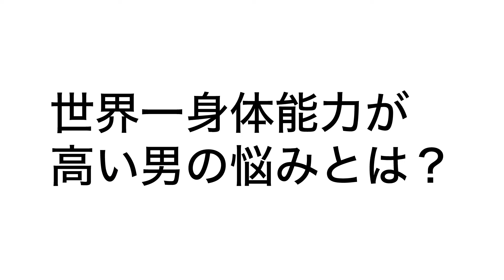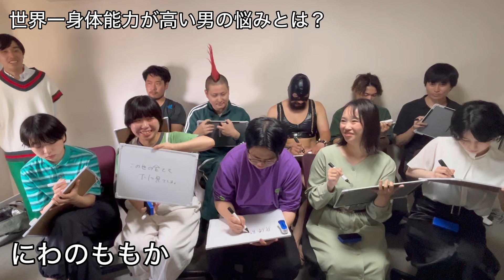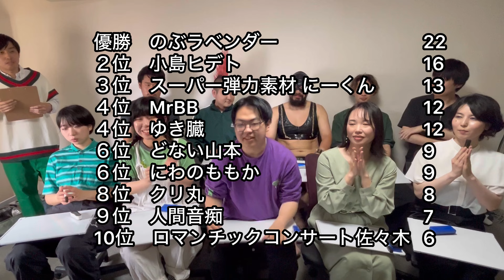第54回どない山本の大喜利大会【出演：クリ丸／小島ヒデト／スーパー弾力素材にーくん／センバトモヤ／にわのももか／人間音痴／のぶラベンダー／MrBB／ゆき臓／ロマンチックコンサート佐々木】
出演者

大喜利大会プレイリストです！！